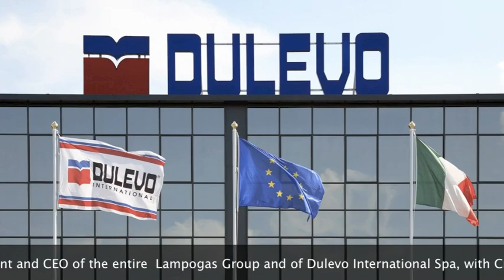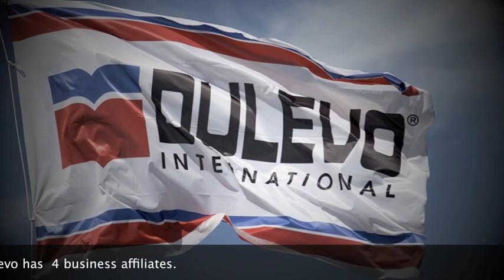DULEVO - company profile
Founded in 1976 in Fontanellato (Parma - Italy) we manufacture Commercial, Industrial and Street Cleaning Equipment.